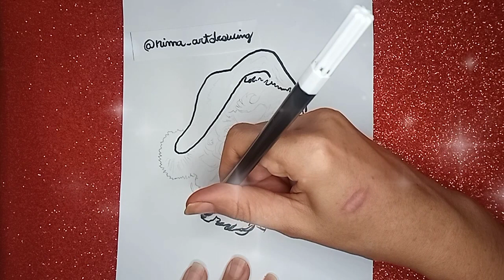Draw a Santa Claus! ✨ For your Christmas. 🎅🎄🎁✨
The most special date of the year has arrived, a time of peace and harmony that allows us to forget all our problems and gather the people we love most around the table.

 The purest moments of happiness can also be the simplest: the family together, the laughter that fills the house, the enthusiasm on the children's faces, the affection that overflows in all hearts.

I wish that the love between us on this day will remain in our lives forever.

Merry Christmas!